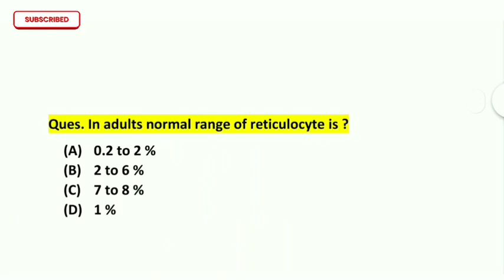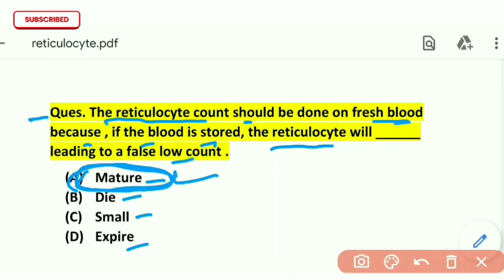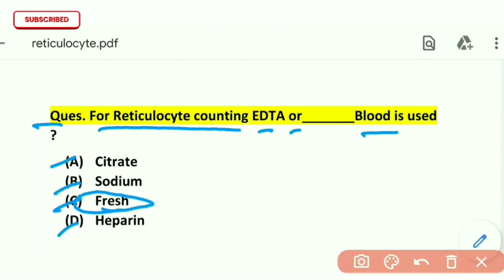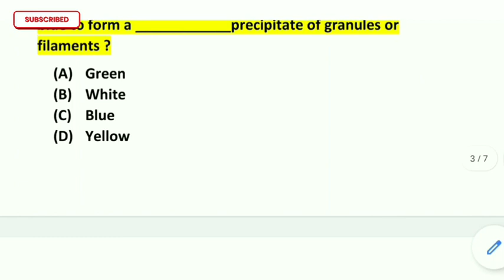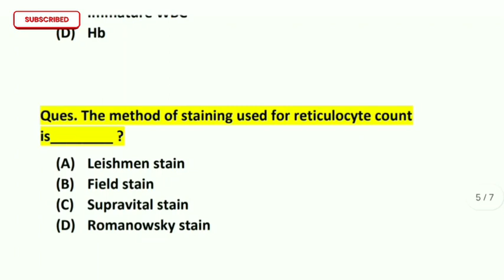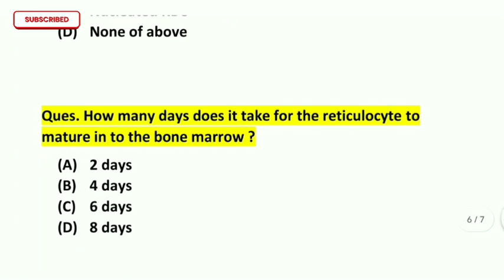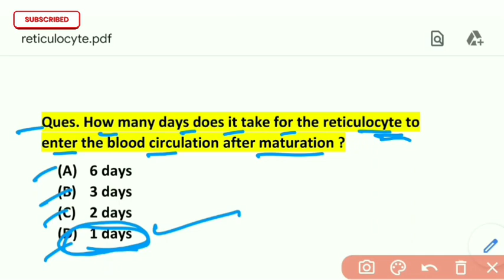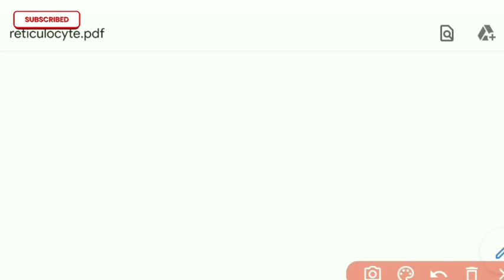Imp.MCQs for Lab Technician || Topic Reticulocyte || Target Group 5 Exam 🎉🎉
For General Math & Reasoning💥